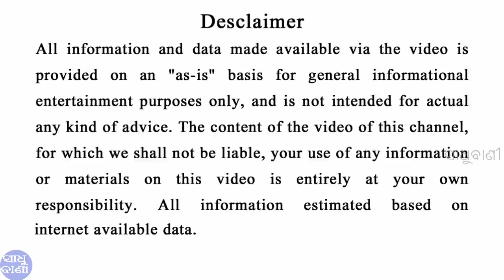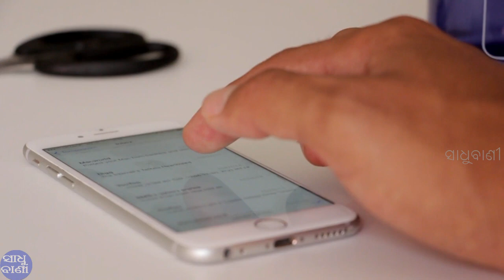ଏହି ହନୁମାନ ମନ୍ତ୍ରକୁ ଆଜି ରାତିରେ କହିଦିଅନ୍ତୁ ୩ଥର ହେବ ବଡ ଚମତ୍କାର | Odia Bayagita Astrology Vastu Tips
Support ଆଉ ସାହାଯ୍ୟ କରନ୍ତୁ ସାଧୁବାଣୀକୁ , ଯଦି ଆପଣ Online ରୁ କିଛି କିଣିବାକୁ ଭାବୁଛନ୍ତି ତେବେ ତଳେ ଥିବା LINK ରୁ କିଣନ୍ତୁ |